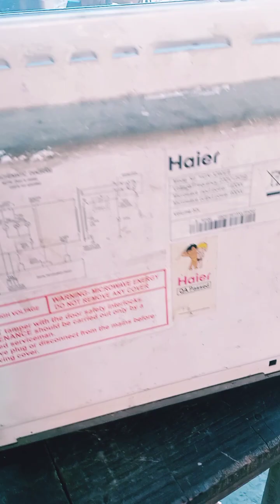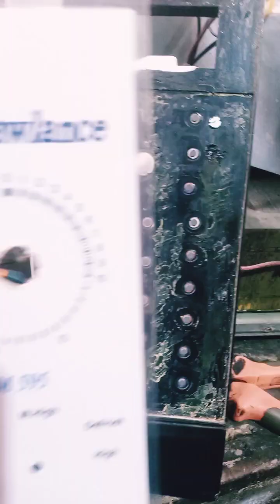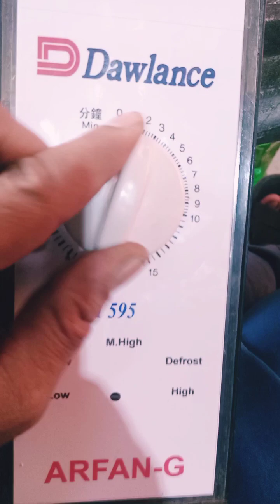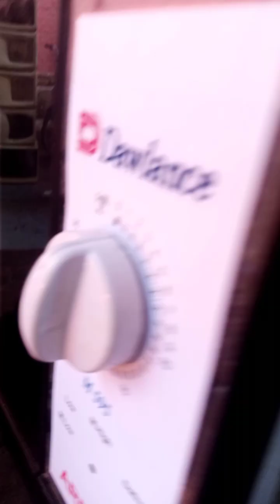microwave oven touchpad se manual karne ka aasan tarika sikhe